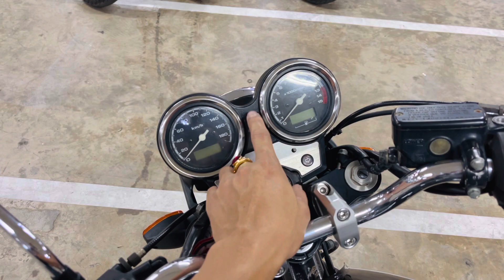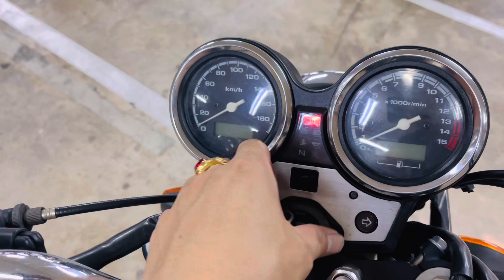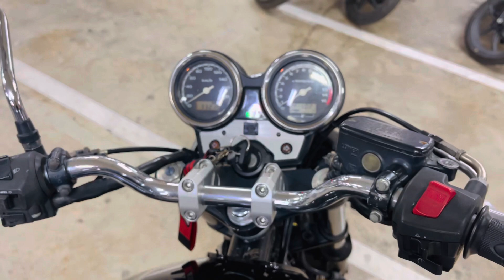Honda CB400 superfo revo do 2008 biển Sài Gòn chính chủ.Hải Quang chính ngạch